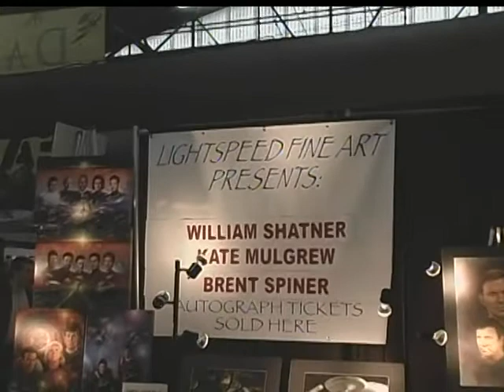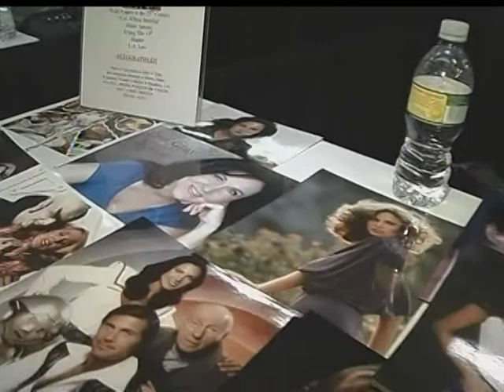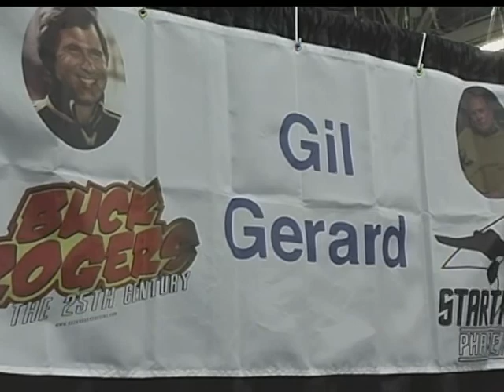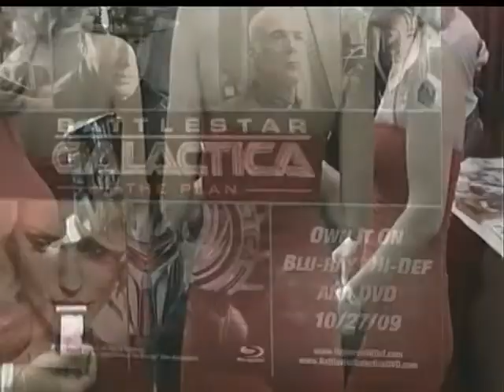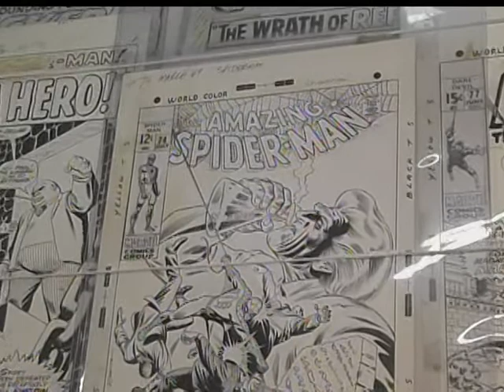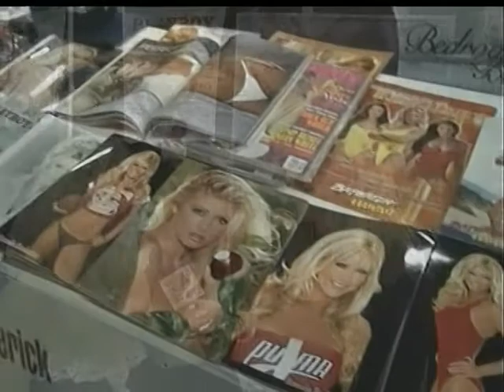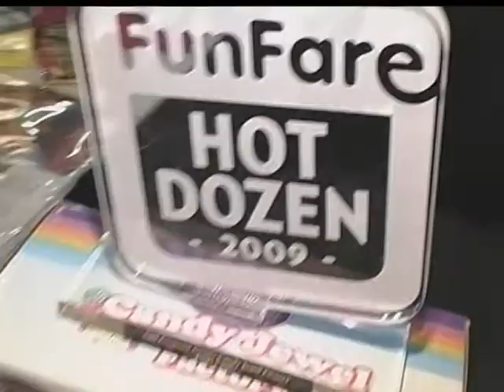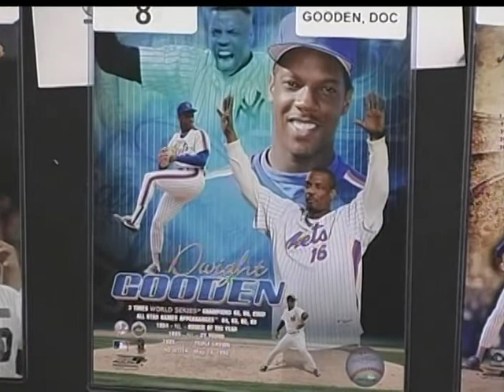Big Apple Comic Con Part 1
Big Apple Comic Con  Part 1 on VVH-TV

Hamptons Television coverage of Comic Con 2009 in NYC.  Caitlin Kosik reporting for VVH-TV.
Wizard Entertainment, the owners of Big Apple Comic Con, the tri-state areas largest pop culture festival, announced that the NYC Comic convention broke the event attendance record for Pier 94 in New York.

The NYC Comic Con  featured over 500 exhibitors of brands ranging from Hasbro and LEGO to Nintendo, Warner Bros. and THQ displaying new products and conducting competitions and contests. Over 250 sports and entertainment celebrities including William Shatner, Adam West, Linda Hamilton, Ric Flair, Pete Rose and Doc Gooden from hit movies and TV shows like Batman, Star Wars, The Sopranos, X-Men, The Dukes of Hazard and The Terminator were on hand, along with stars from current hit shows like Battlestar Galactica, American Idol, Survivor, Dollhouse, Warehouse 13, The Real Housewives of New Jersey and Smallville during the three days. The stars conducted seminars and signed autographs and met with thousands of fans, while hundreds of comic book illustrators and vendors also sold and signed original and classic art.   Over 600 media outlets from countries ranging from Russia and Germany to the UK and South America attended during the three days, as well as every major North American domestic television, print and radio outlet, including People Magazine, the Wall Street Journal, Crains, National Public Radio and Hamptons Television VVH-TV.